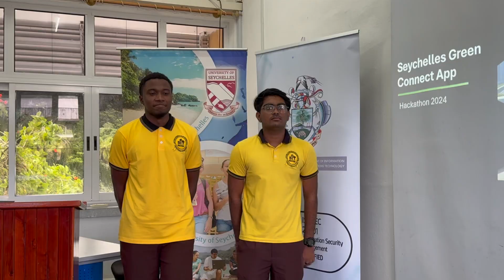Hackathon 2024 - Participants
Hackathon 2024 Teams💻